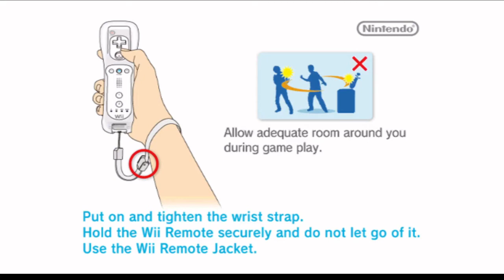Wii Sports CORRUPTED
wii sports corruption.